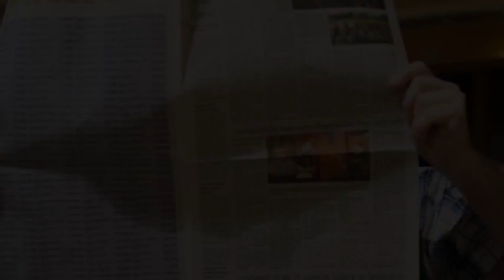Citrus County Chronicle scene section, Margo Wilson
Lewis and Young Entertainment
LYEUSA.COM